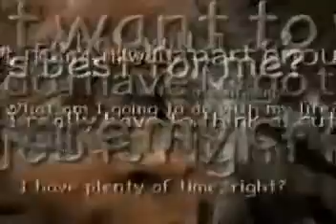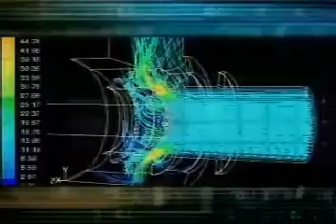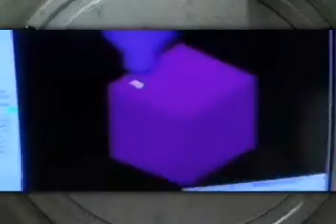PBS 39 - Career Gates - Technology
The Lehigh Valley Workforce Investment Board, Business Education Partnership, CareerLink Lehigh Valley and PBS Channel 39 have partnered to create Career Gates.  This 6 part series provides students with a glimpse inside local companies creating awareness about upcoming industries in the Lehigh Valley.  In addition, Career Wisdom writing prompts can be found on our
Virtual Tour of the Lehigh Valley's Industry Clusters
Focus on Manufacturing
Focus on Logistics/Distribution
Focus on Health Care
Focus on Soft Skills
Focus on Knowledge Technologist